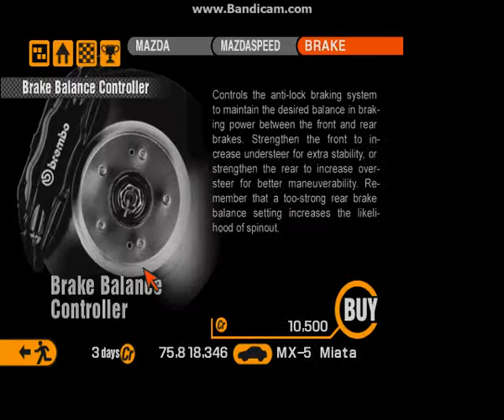Gran Turismo 2 - Mazda MX-5 Miata Tuning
Myślę że fajny kolor wybrałem.